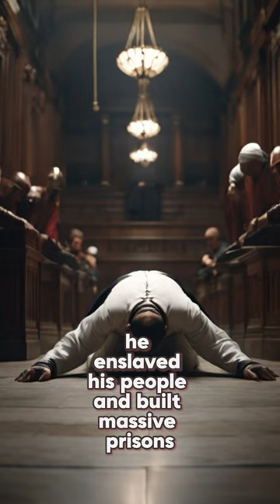Ismail Sharif, the 18th-century king of Morocco.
Ismail Sharif ruled as the 18th-century king of Morocco during a dark era where making eye contact resulted in death. He enslaved his people, built massive prisons, and stands as one of history's most prolific leaders in terms of fathering children.